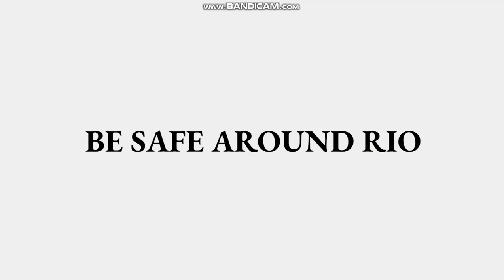Dumb Ways to Die in Rio: Character Mix Version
Credits to TheRealGDcreeper and niko 6673 for the idea, and credits to TheLorems for the song, as well as credits to everybody who made the characters that appeared in the video!